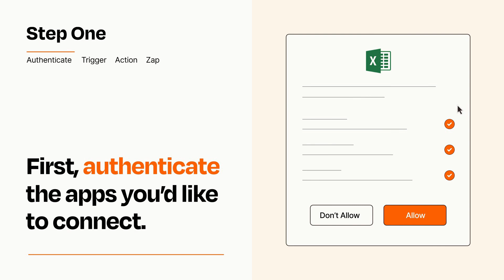How to Connect Facebook Lead Ads to Microsoft Excel - Easy Integration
So you want to connect Facebook Lead Ads to Microsoft Excel? You can do it with Zapier!